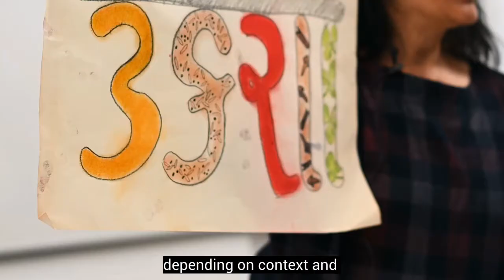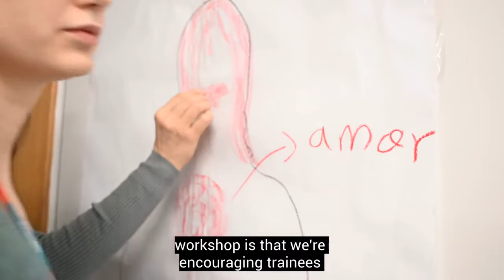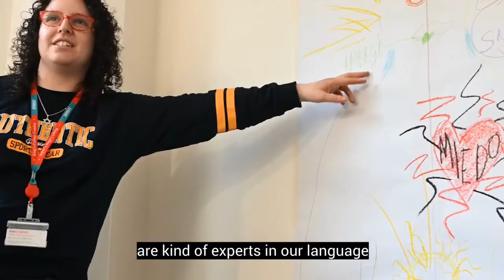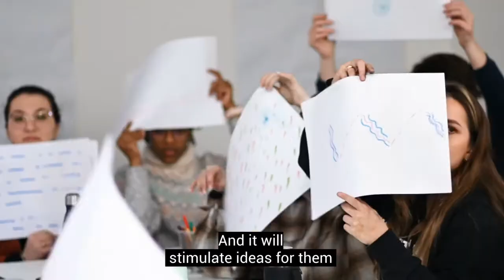Learning Through Making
In February 2022, artist Daksha Patel and Dr Simon Coffey,  Senior Lecturer in Modern Languages Education co-developed 2 workshops using artist practices to support learning through making and doing.

Students were invited to use drawing, sound and an embodied approach to language learning. This video offers a glimpse of the workshops and tracks the students experiences. This project was funded by The Exchange.

Film by Gemma Riggs